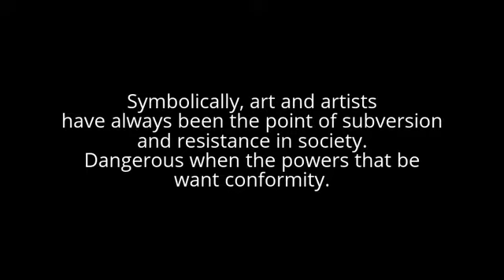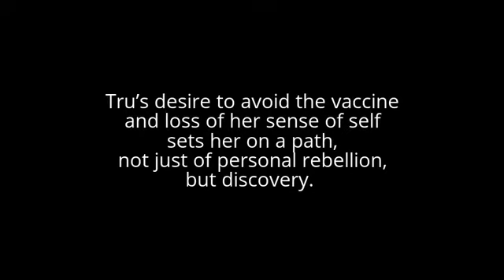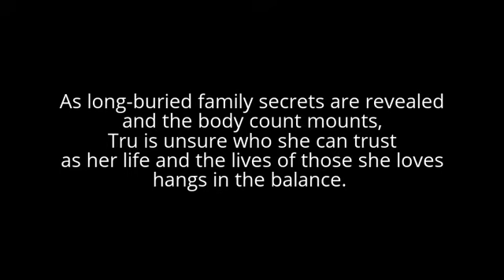Regress by S.F. Benson Review